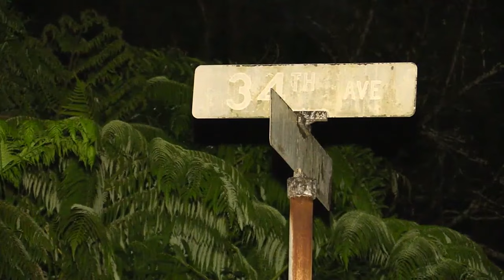Woman sentenced for 2009 shooting death she tried to stage as suicide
The woman convicted of murder in a deadly 2009 shooting was sentenced to life in prison on Tuesday.